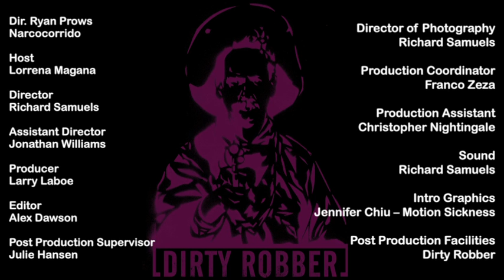Interview | Dir. Ryan Prows | June 2012 - NFMLA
Interview with Ryan Prows, Director of “Narcocorrido” a short film and official selection of the NewFilmmakers Los Angeles Festival (June 2012).